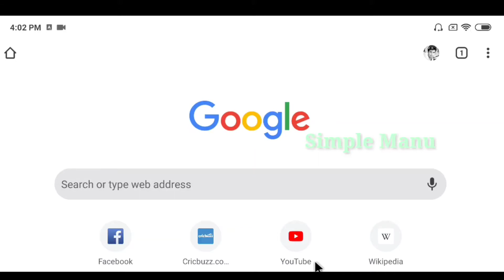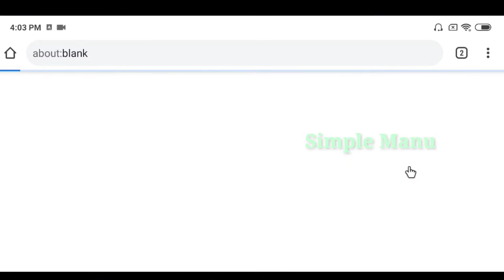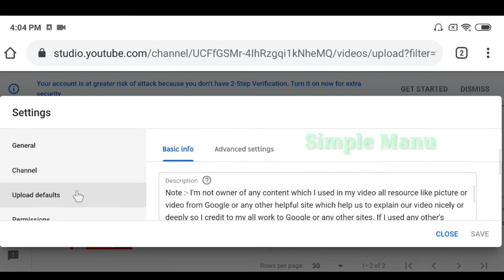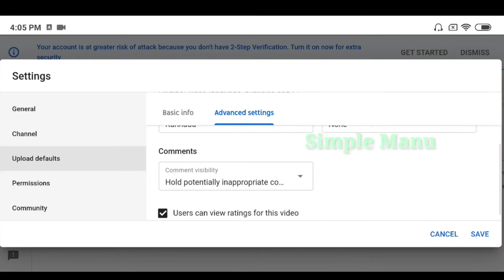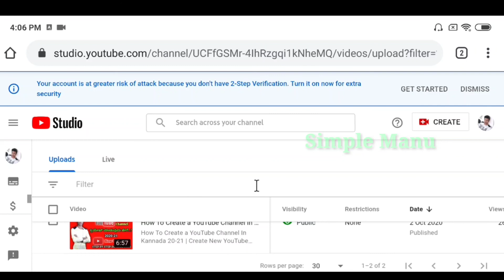YouTube Upload Defaults feature Explain in Kannada | How to fill Upload Defaults in YouTube channel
YouTube Upload Defaults feature Explain in Kannada | How to fill Upload Defaults in YouTube channel explain in this video..